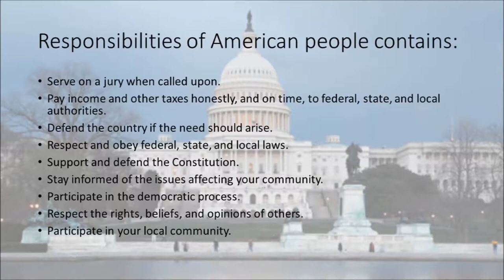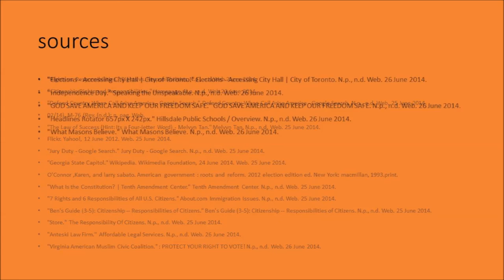My Movie MUJTABA MOHAMMAD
all pictures and music are owned by the  creator